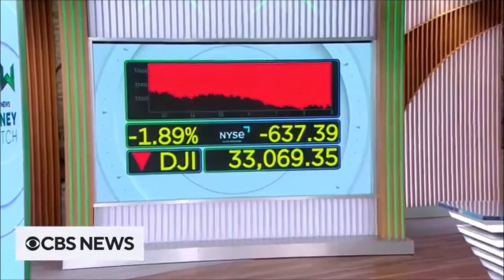Melissa Armo The Stock Swoosh CBS news